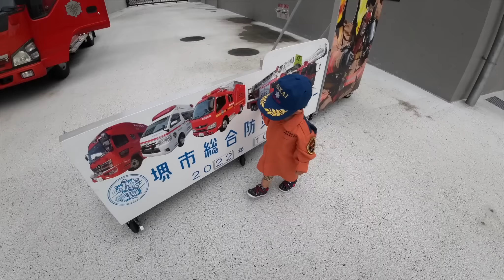日本今年好多小孩熱死在車子裡了｜不要再發生悲劇feat.大阪防災中心